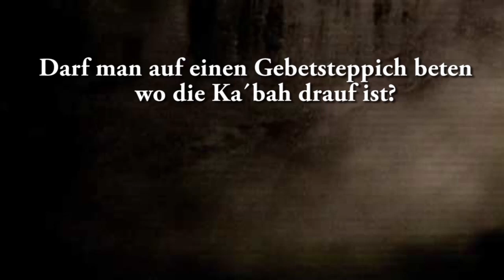Ahmad Abul Baraa - Auf einem Gebetsteppich beten worauf die Kabaa abgebildet ist ?